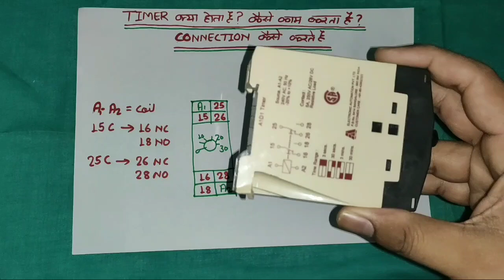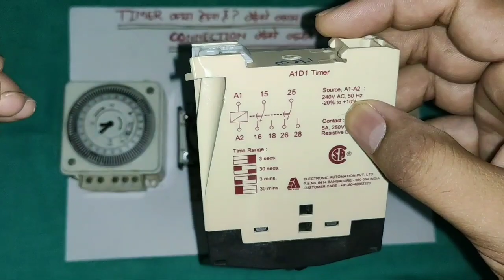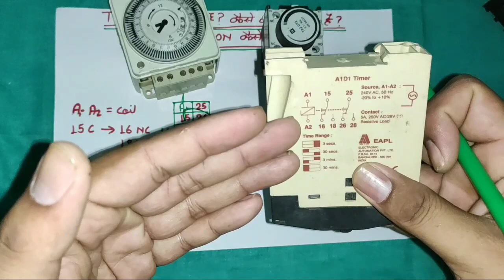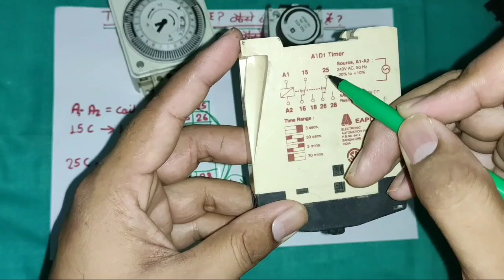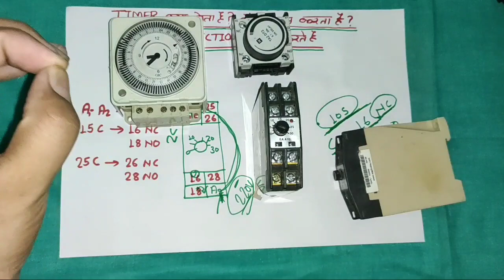ELECTRICAL TIMER WORKING & CONNECTION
Electrical timer, why use timer and connection of electrical timer

In this video we explain what is electrical timer so timer is electronic device which is normally use to start stop any device according to time

And we explain timer common, no and nc point
In this video we explain about EAPL timer and street light or 24 hour timer

In this video we explain all about timer for more information learning about this topic just watch and learn